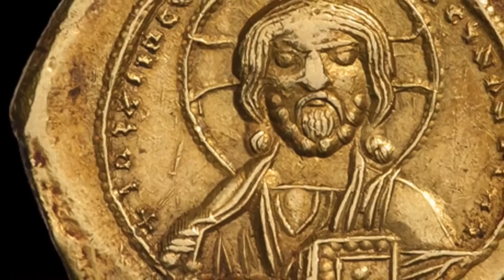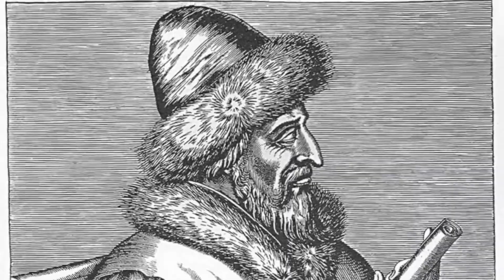Армянские корни Владимира Мономаха.